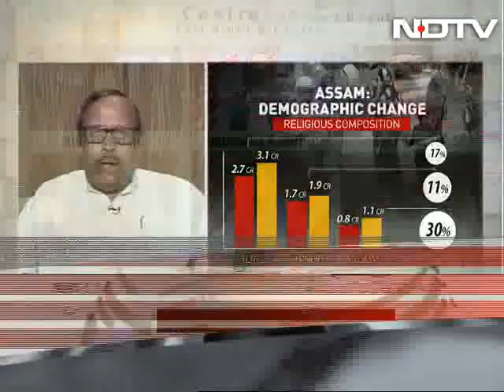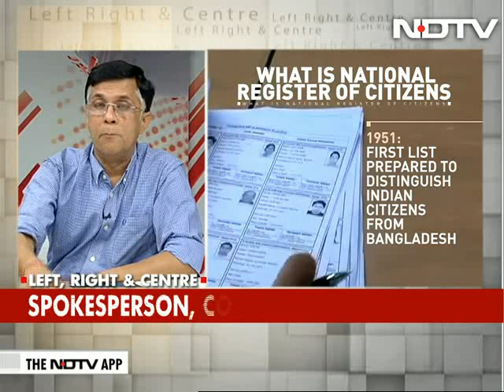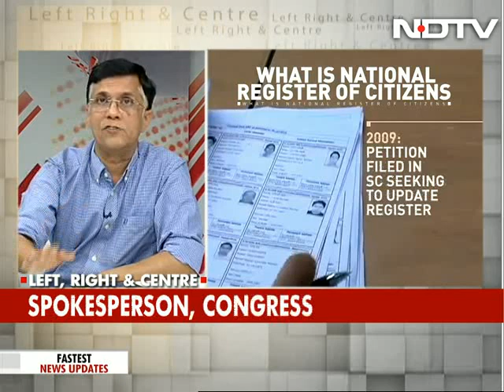Amit Shah vs Mamata Banerjee On Citizens List: Big Political Showdown Ahead Of 2019?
Mamata Banerjee takes centrestage in the opposition's fight against the BJP over the controversial citizens list in Assam. Has Mamta Banerjee become the defacto leader of this battle? And is this the big political showdown ahead of the general elections?